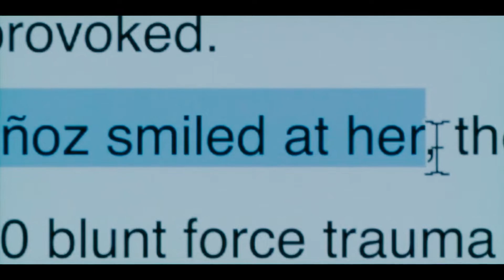Everything We Know About Smile 2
Will there be a Smile 2? Smile is one of the most successful horror movies of the year, so viewers are wondering: is there going to be a sequel? In an interview with Comic Book, writer-director Parker Finn spoke about possible plans for a Smile sequel: “For me, as a filmmaker, I never want to retread and just do something I’ve already done again the exact same way.